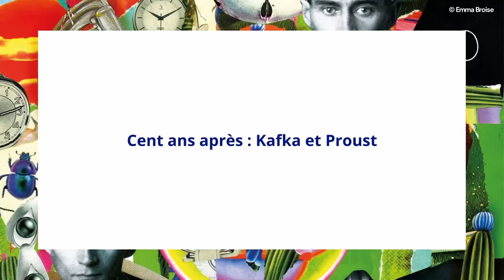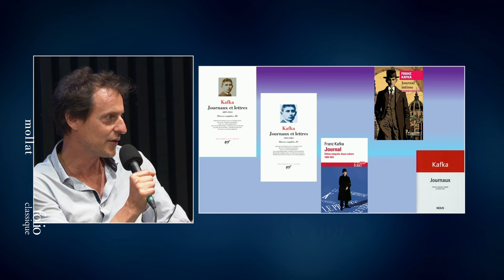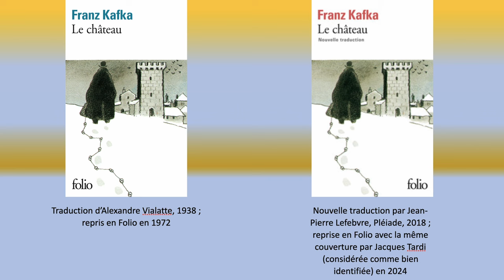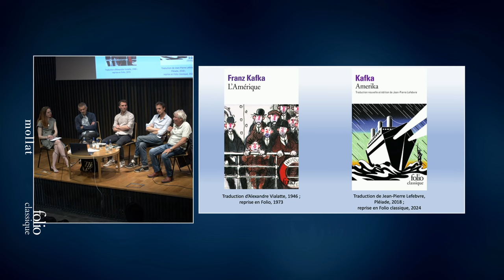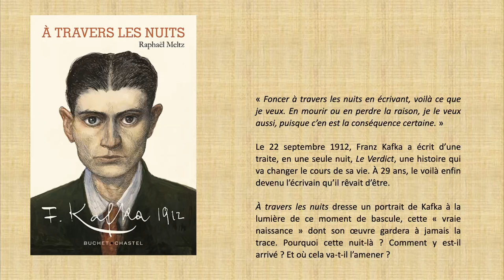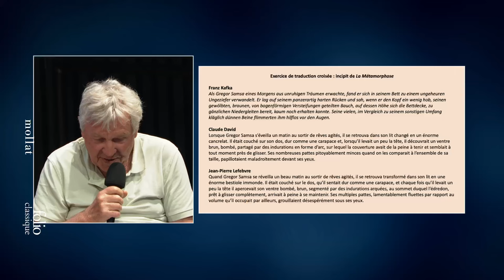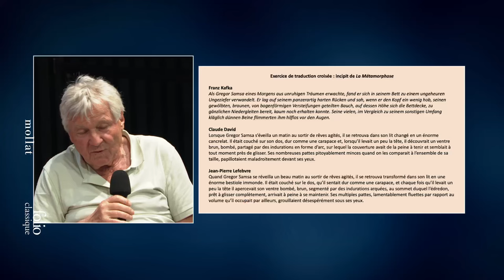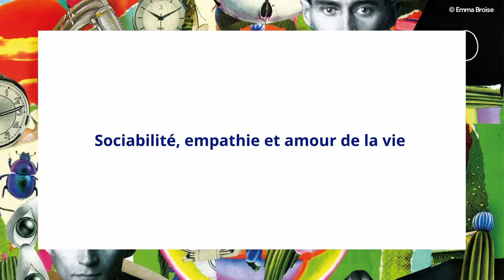Blanche Cerquiglini - Franz Kafka et ses mystères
Rencontre autour de Kafka avec  Philippe Lançon, Raphaël Meltz, Jean-Pierre Lefebvre et Régis Quatresous. Entretien animé par Blanche Cerquiglini.

00:00:00 : Présentation des intervenants
00:02:38 : Cent ans après : Kafka et Proust
00:06:02 : Retraduire Kafka après Alexandre Vialatte
00:26:46 : Max Brod et l’aventure des manuscrits de Kafka
00:46:58 : Son premier roman, « Amerika »
00:58:12 : L’entrée en littérature, la nuit du 22 septembre 1912
01:09:00 :  Un auteur sans complaisance : les faits, les états, la névrose :
01:15:20 : « La Sentence » : tuer le Père
01:24:22 : Le paria et le monstre : figures de la culpabilité
01:34:30 : Le langage de Kafka : une fausse simplicité
01:37:48 : Kafka, l'écrivain souterrain : le terrier, la taupe, la bestiole :
01:41:32 : Traduction comparée du début de « La Métamorphose »
01:55:16 : Kafka et l’art de la formule
02:05:25 : Sociabilité, empathie et amour de la vie
02:08:43 : Le rapport à l'écriture chez Kafka